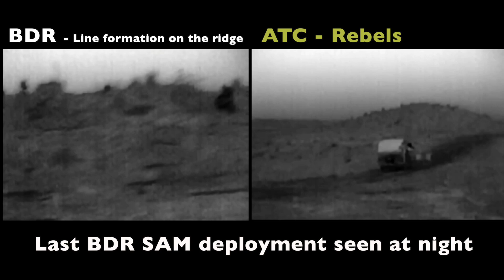MIA Desert Rogue - Night BDR SAM deployment seen through thermals.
MIA Desert Rogue - 10 Sept 2022
Night BDR (Black Diamond Rebels) SAM deployment seen through thermals.
ETG (Emerald Tactical Group) need to find the SAM site.
Deploy from their vehicle to the SAM site, 300m.
They have 60 minutes to destroy the SAM site from the time the SAM is active.
ATC (Ardernian Capital Terrorists) have no allegiances to either BDR or ETG. With this SAM deployment ATC supported BDR.
Good fun and great day had by all.